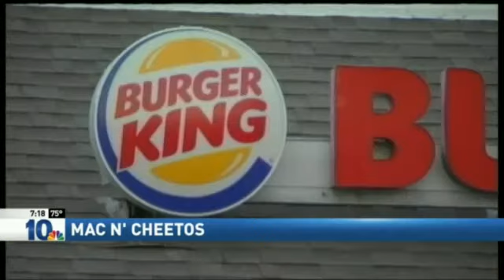DAN JAEHNIG LOVES WIENERS!!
Dan Jaehnig, Emily Volz and RJ Heim talk about Burger King's new Mac N Cheetos and how much they love wieners.   NBC 10 News at 5:30 LoLoLoLoLoLoL